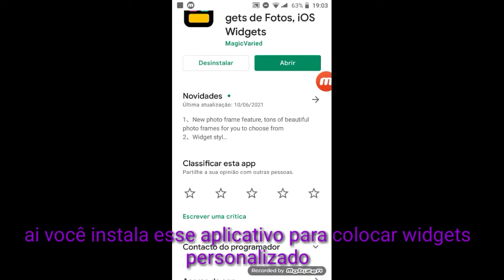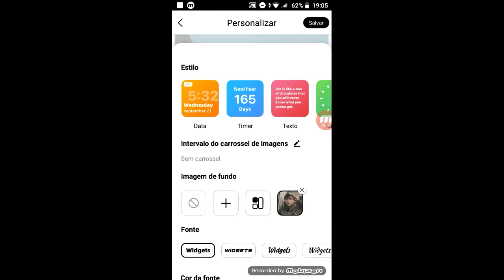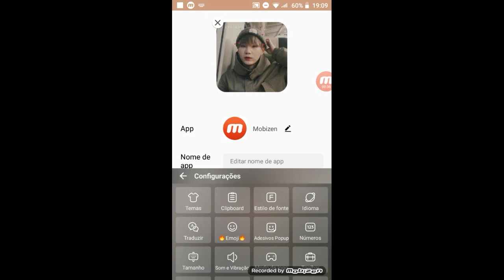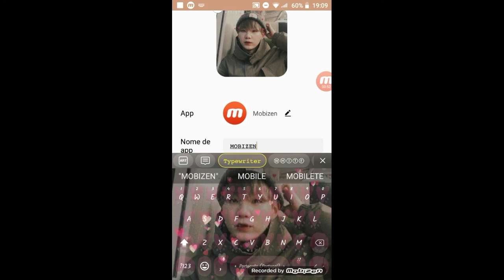Como ter um celular aesthetic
Espero que vocês tenham gostado, e que o vídeo tenha sido útil pra vocês!

então pessoal eu tenho uma comunidade do amino... caso queiram entrar esse é o